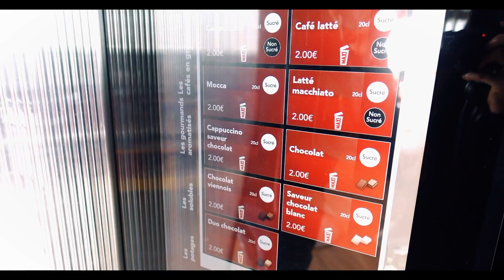Je suis une nouvelle personne + départ pour Poitiers 🚘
Max mobel Poitiers : Adresse : 20 Rue Annet Segeron, 86580 Biard

Max mobel Tournan en Brie : Adresse : Rue de la Libération, 77220 Tournan-en-Brie

Max mobel Villeneuve le roi : Adresse : 12 Rue Pierre Curie, 94290 Villeneuve-le-Roi

MES BONS  PLANS:
Être accompagné pour investir en Espagne ? 👇

Sur cette chaîne tu retrouveras :
- VLOG FAMILLE
- VLOG DECORATION
- VLOG VOYAGE